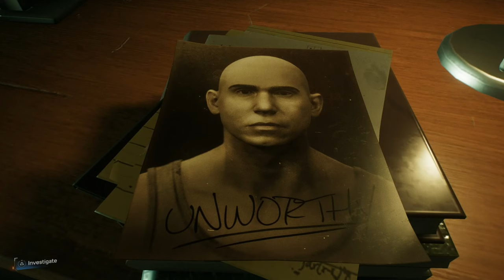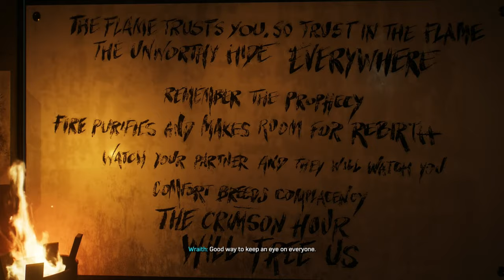[ Part 11 ] They Have Power Now - Spider-Man 2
marvel spiderman 2 campaign gameplay walkthrough lets play playthrough